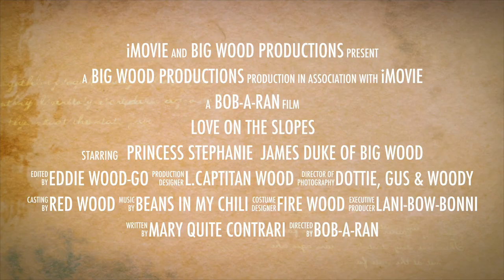Love on the Slopes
Love on the Slopes - Jim & Steph